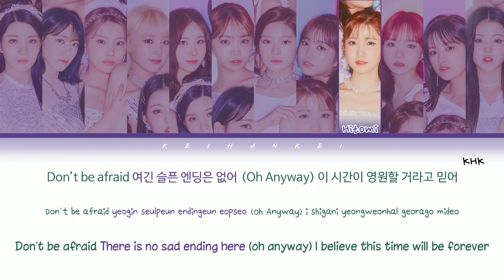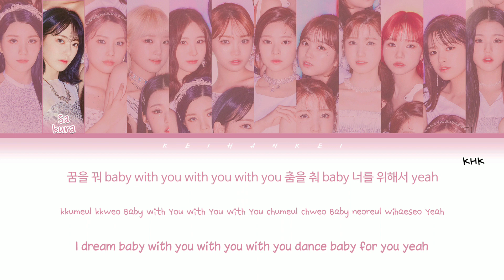IZ*ONE (아이즈원) - 환상동화 (Secret Story of the Swan) Color Coded Lyrics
Iz*One Secret Story of the Swan Color Coded Lyrics
Kei Han Kei

Eunbi
Sakura
Hyewon
Yena
Chaeyeon
Chaewon
Minju
Nako
Hitomi
Yuri
Yujin
Wonyoung

my bias:
Eunbi(Main Bias), Hyewon and Hitomi

IZ*ONE (아이즈원) - 환상동화 (Secret Story of the Swan) MV

izone lyrics, izone swan, swan lyrics,